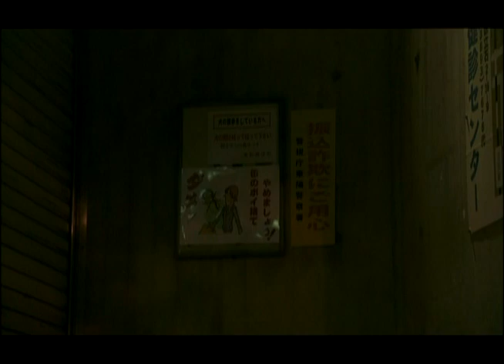Tsuki to Uso to Satsujin - Hamao Kyousuke cut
So short...